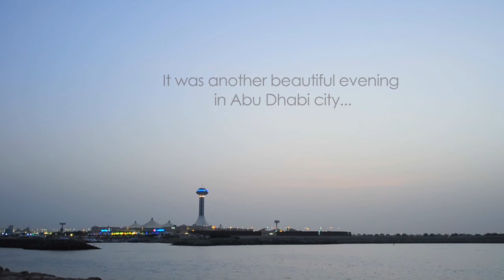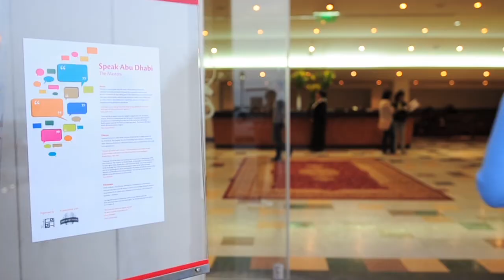Speak Abu Dhabi Live Poetry of Rumi Gibran Omar Khayyam in Abu Dhabi UAE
Speak Abu Dhabi was an evening of live poetry recitals held at the Abu Dhabi Theatre on the 2nd of May, 2012.

Organized by Bahareh, the evening was a first of a kind in the capital, featuring poets and musicians across various genres coming together on one stage.

Poets such as Ayeda Husain, Hamed Abdi, Hamdah Khalfan Al Mansouri, Sarah El Massry, Jamal Iqbal, Paul D, Yannick and Bahareh herself recited some of their own poems, and celebrated the masters Rumi, Omar Khayyam and Khalil Gibran.

Young instrumentalists Kariem, Hamzah and Muhammad performed pieces on the Oud and Khanoun. Emma Stansfield on violin, Hari Sreedhar on flute and Armin on guitar accompanied the poetry recitals.

Bahareh practices "Poetry Therapy" at various shelters and safehouses around the city, and the evening also featured recitals of some poems written by women from the Indonesian shelter, translated with the help of Reena. Atul Kumar, Hariram Prajapati and Shahid Jamal- labourers from the Sonapur labour camp in Dubai, recited their own poetry, translated by Jamal Iqbal.